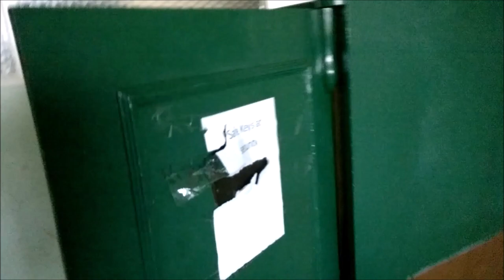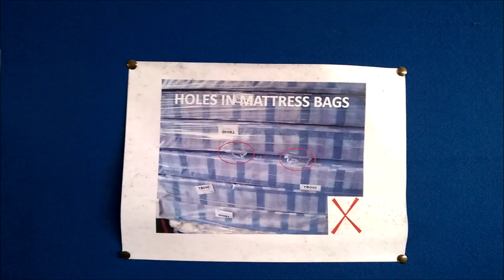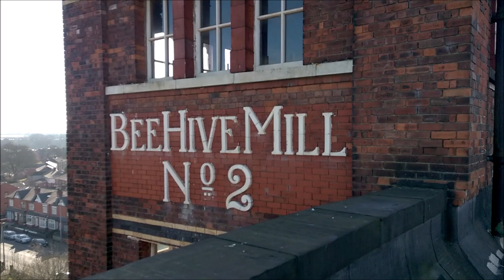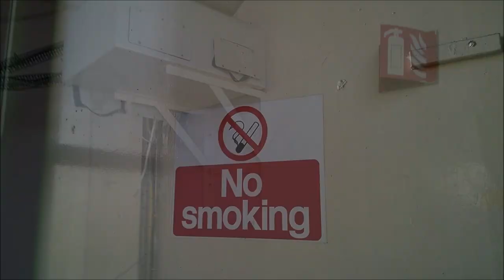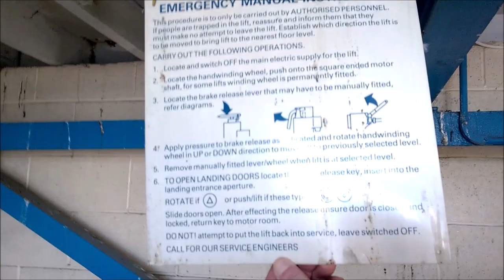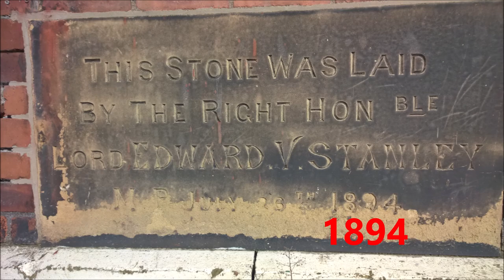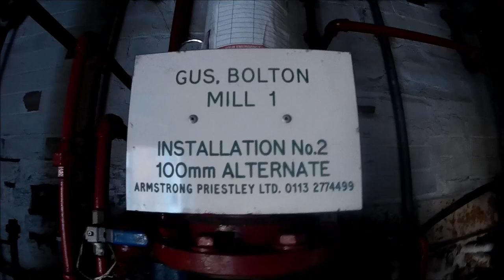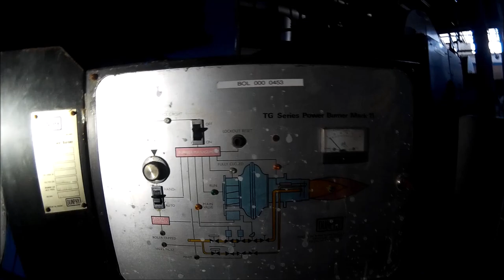Urban Exploration of a 19th century cotton mill called Bee hive mill in Bolton urbexing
Me and my Mate Hutchy, Explore a 19th century derelict cotton mill in Bolton Lancashire England. WARNING!!  film contains Foul Language lol.